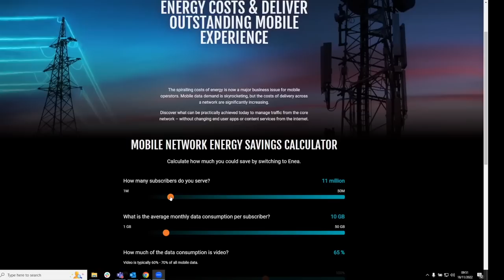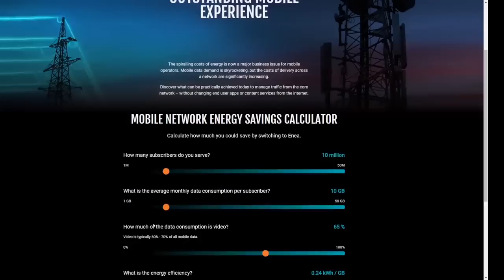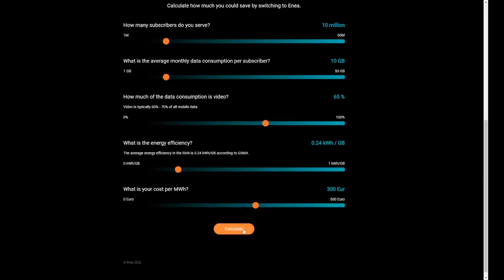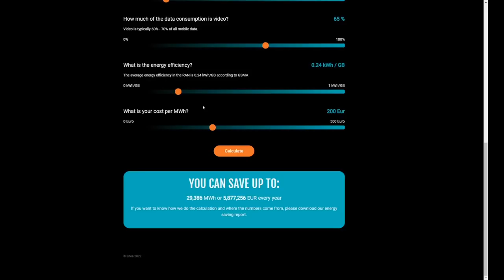Can operators really save an extra 10% in the RAN?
A study from Enea found that operators can cut energy consumption in the RAN by a remarkable 10%,and save $10mn.